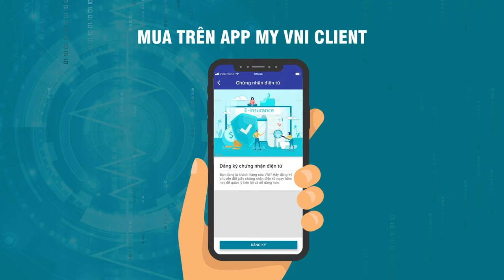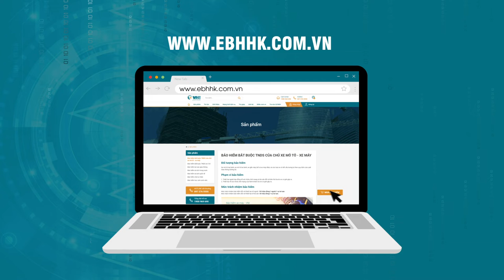Video animation giới thiệu dịch vụ bảo hiểm TNDS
Video animation giới thiệu dịch vụ bảo hiểm TNDS của bảo hiểm Hàng không VNI